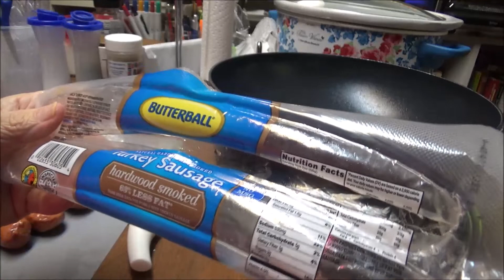Crockpot/Slow Cooker Collab Hosted by MommaFriendly (Desiree) || My Dish Failed - Cabbage & Sausage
We all did a slow cooker / crock pot dish and I tried with mine to make something awesome but it turned out yucky.  The turkey smoked sausage and potatoes were good but the cabbage had a horrible taste.  I guess it was from the spices I used but it was just horrible.
This collaboration was hosted by Desiree of @MommaFriendly Channel
Please check out her channel.  She has some of the best recipes and info for autistic children.
The playlist for the challenge

Debbie Moore
Goodview, VA  24095

Products below are items that I use in my own kitchen that you can purchase at Amazon by clicking on that particular link.  The price is the same price if you were
shopping at Amazon and found it yourself.  This channel does get a small percentage of the price from Amazon which helps the channel purchase food or small appliances
that I use.  Thank you for being here and supporting this channel, it means the world to me!!

Ninja Foodi Pro Air Fry Oven

Choose from your choice of a 6.5 or 8 quart Ninja Foodi

Your Choice of Regular Ninja Foodi Grill or Grill with Probe

GoodCook Nylon Meat Chopper

Kizen Meat Thermometer exactly like mine (but cheaper than mine, LOL)

Stainless Steel Inner Pot for 8 quart Ninja Foodi

Lee Kum Kee Dark Soy Sauce

KitchenMama Electric (Battery Powered) Can Opener

Your Choice 9 or 16 piece Steamer Basket Accessories from Perfecome

2 Steamer Rings and Steam Diverter from Perfecome

Amazing Meat Chopper for Nonstick Pans or any pans

Instant Pot 6 quart Aura (Better than my Instant Pot Gem cause it has the Yogurt function that mine doesn't have)

8 Quart Instant Pot exactly like mine

Trader Joe's Seasoning - 21 Salute Seasoning , Chile Lime and Everything but the bagel Seasoning

Bamboo Salt & Pepper Box with Spoon

Evo Oil Sprayer Bottle, Non-Aerosol for Olive Oil and Cooking Oils, 8-ounce Capacity, Set of 2   Click on whichever set you want.

8 Quart Silicone Lid - Must Have for Leftovers

8 Quart Glass Lid for Slow Cooking

Green Silicone Steamer Basket for IP

3 pc Canning Essentials Kit

23 Quart Presto Pressure Canner exactly like mine with Dial Gauge

All American 21 1/2 Quart Canner Top of the Line

6 piece Canning Essentials Kit